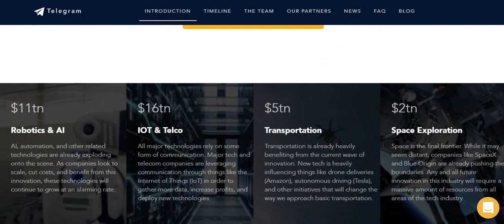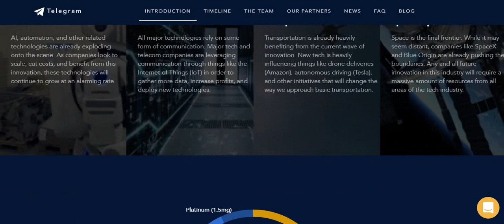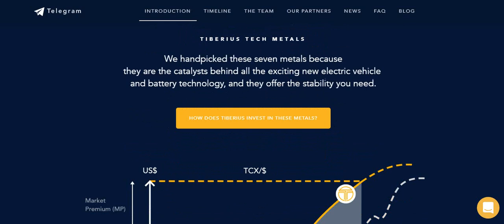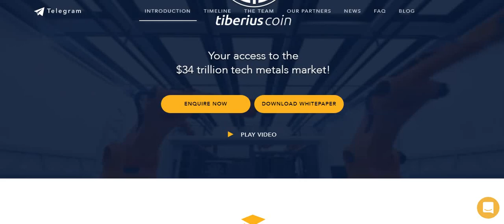Обзор проекта Tiberius Coin